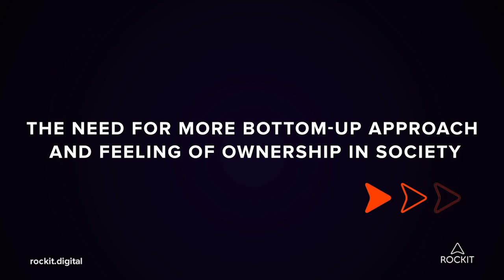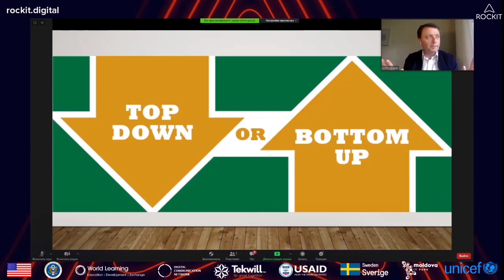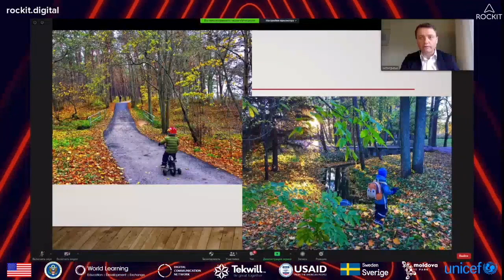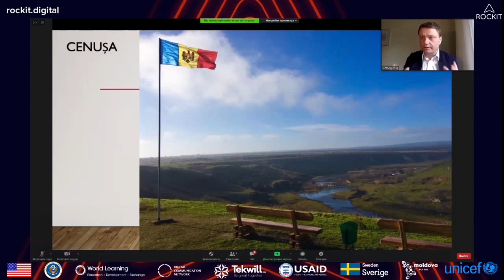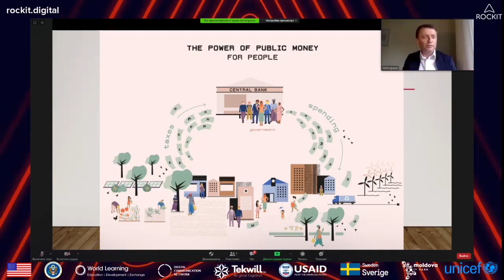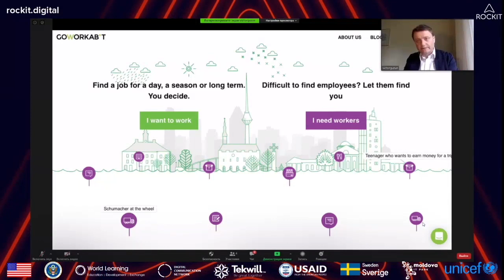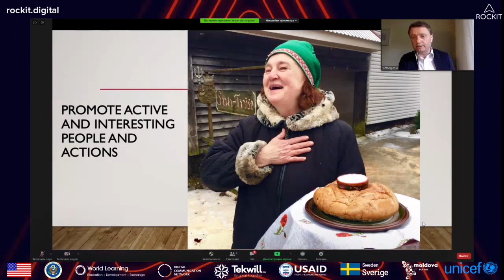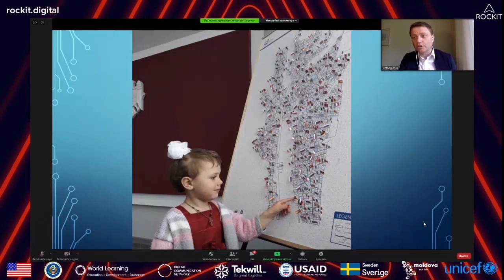The need for more bottom-up approach and feeling of ownership in society - Victor Guzun